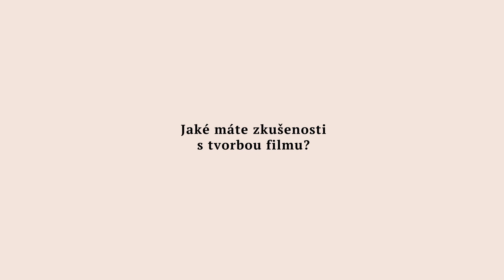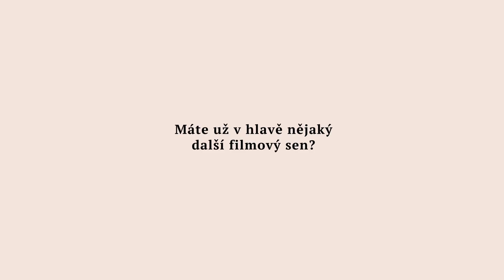Talk o tanci a filmu s Viliamem Dočolomanským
V rámci série diskusí s představiteli světa tance a světa filmu jsme hovořili s Viliamem Dočolomanským, režisérem a uměleckým šéfem souboru Farma v jeskyni. Vyrobeno pro Platformu EDU (tanecnifilmy.cz) v roce 2022.